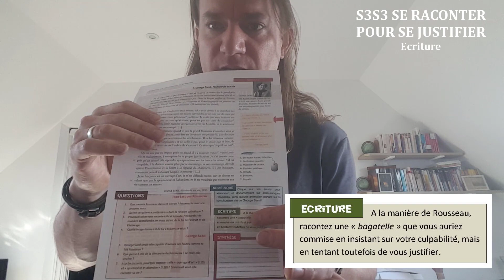VIDÉO 17 : SE RACONTER POUR SE JUSTIFIER - Partie 3/3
S3S3 SE RACONTER POUR SE JUSTIFIER - Partie 3/3

Séance d'écriture - Explications sur ce qui vous est demandé.